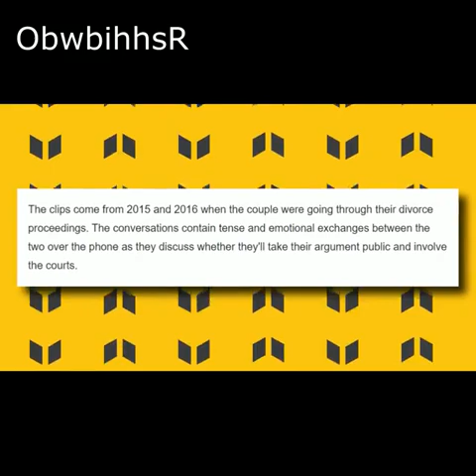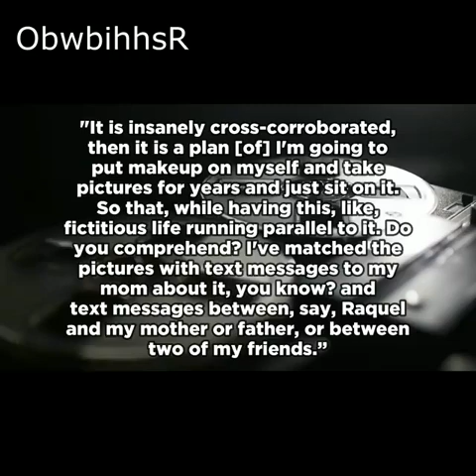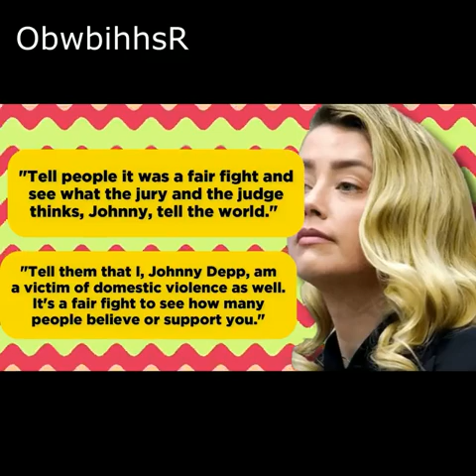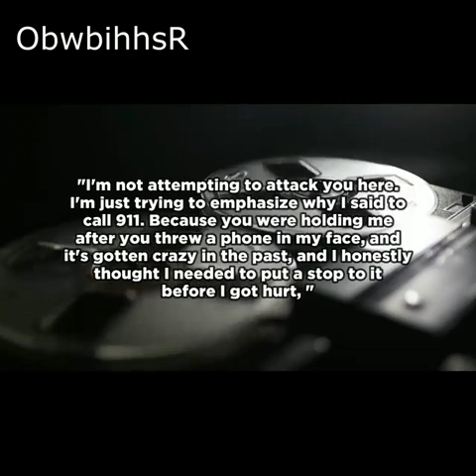New Recording Exposes Ambers Lies About Johnny Depp Attacking Her